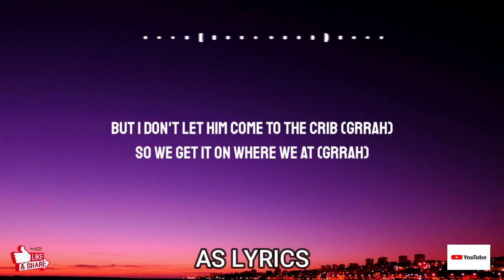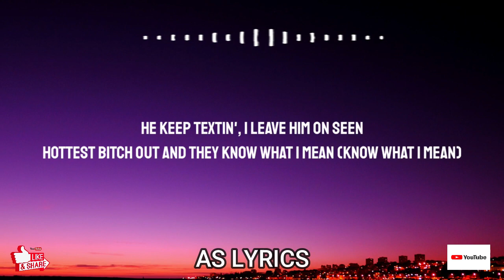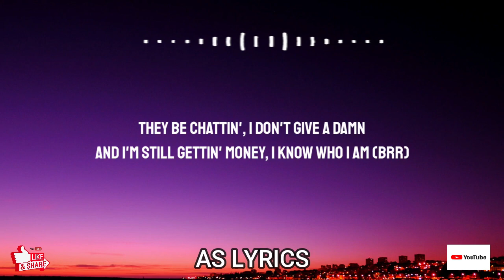Ice Spice _ Nicki Minaj - Princess Diana (Lyrics)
CREDITS
• Ice Spice:

🎵 Lyrics: Ice Spice - Princess Diana Remix ft.  Nicki Minaj
Ayo, Ice
(Stop playin' with 'em, RIOT)
(Finish 'em)

(This is a public service announcement, grrah, grrah, grrah, grrah, brr)
I, I, I be eatin' my spinach (Spinach), they tried to clone my image (Image)
They burned they London Bridges (Bridges), none of them bitches British (No)
He said if I keep it a hundred (Grrah)
He talk nice 'cause the pussy game mean, ho (I knew it)

[Chorus: Nicki Minaj & Ice Spice]
And I'm still gettin' money, I know who I am (Brr)
Bitches slow, so I give 'em a pass (Oop)
If he smart, he gon' act like a fan (Oop, damn)
Thinkin' you bigger, they got ya head gassed (Nope, grrah)
Bitches slow, so I give 'em a pass (Grr)
Catch it, mm-hmm
Gag, it's the gag for me, haha
Princess
Oop